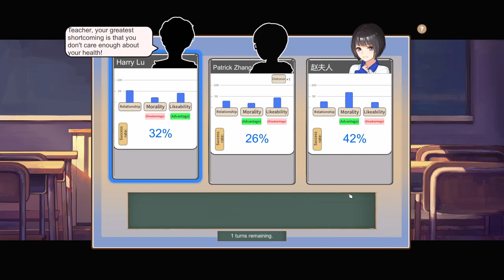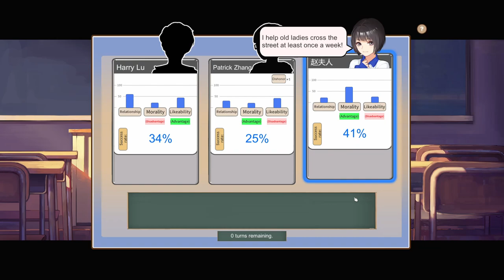Spending 2000 on a Switch - Chinese Parents Generation 7 Let's Play Episode 02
Before our career as a starving artist begins, we live the spoiled life and spurge on a 2000 rmb switch console!